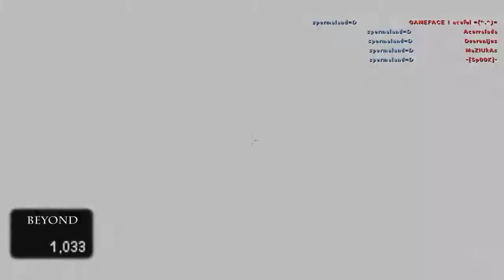How Fast can you Ace - Part 1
Follow Gamistan for more!